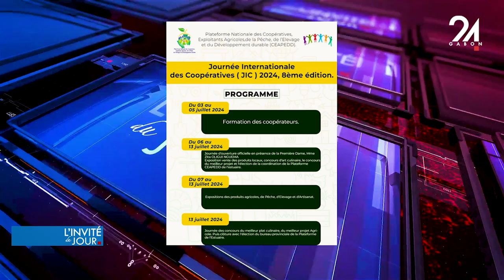L'INVITÉ DU JOUR - AMÉLIE GARCIA MEDZA MBA